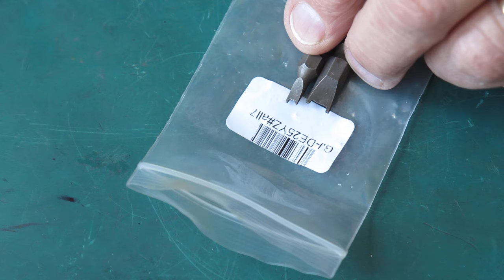Making special tools for camera repair.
Commonly found on cameras, these screws are variously described as two-hole screws, pig-nose screws, or snake-eye screws.

Probably many camera manufacturers had special tools available for their service centres to use.

There are various approaches that will work with these sorts of screws, and the type of tool that will work best in particular case will depend on the the size of the fastener, and access for the tool.

I have used a mixture of special screwdrivers, modified circlip pliers, a neat pin-wrench supplied by Beljan, and spanner-wrenches of various designs.

If you are expecting to have to deal with one particular fastener of this sort more than once, it probably makes sense to make a special tool, especially if there is no freely available commercial product. One advantage of a special tool is that being tailored for the job, it can be expected to be the most convenient in actual use.

The Kodak Retina cameras, which I have most experience with,  had various screws of this type.

On Retina and Retinette cameras from the Retina IIa era, the advance lever, and many of the rewind knobs of later models, used this style of fastener.

Another use was on the screw holding the meter settings dials on the Retina IIIc and later cameras.

The screw used on the earlier IIIc cameras used the same pin spacing as the screws mentioned above for the Retina IIa film advance.

The screws used on the meter dials of the later IIIc with the single-range meter, the meter dials on the IIIC, IB, and original Retina Reflex models, and the screw holding the top cover on the Reflex S, III, and IV all need the same slightly different tool with different pin spacing.

The rangefinder pivot screws on IIIc and later cameras also used snake-eye screws of a different size again.

The screw on the top of the film advance shaft on IIIc and later models had notches instead of holes, so need a somewhat simpler screwdriver to be dealt with conveniently.

Using 7mm, 6mm, and 5mm wide flat-blade screwdriver tips, I now have suitable tips for the Retina IIa advance lever and related screws, the IIIC meter dials & Retina Reflex top cover screws, and the screws on the top of the film advance shafts. These are all 1/4” (6.35mm) standard interchangeable screwdriver tips.